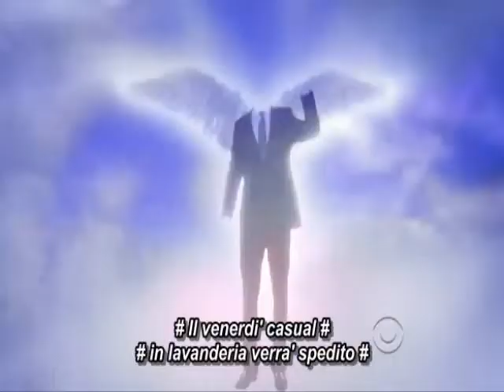La canzone del vestito - Nothin suits me like a suit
talia camo